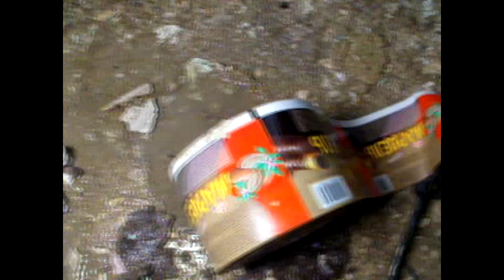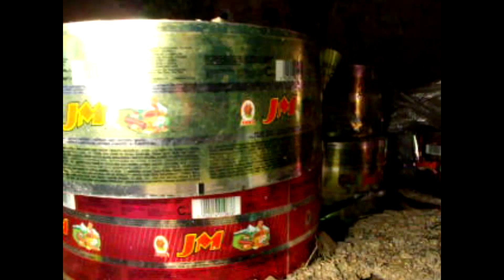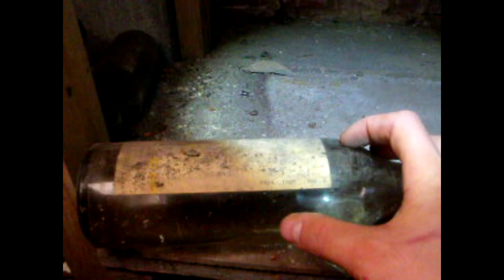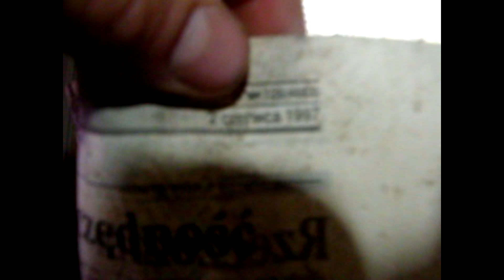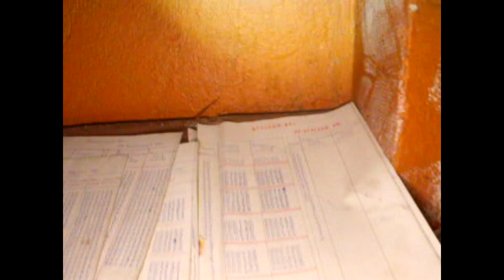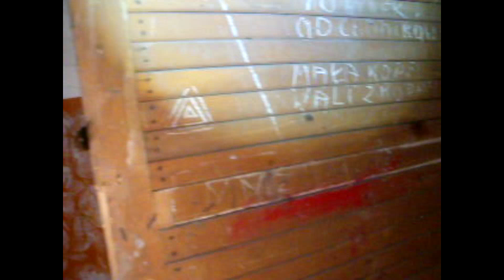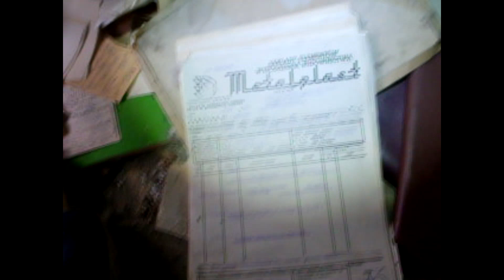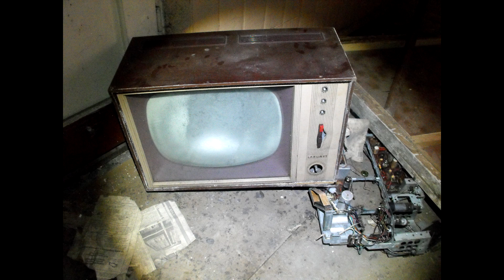BYŁA ŁAŹNIA GÓRNICZA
Była łaźnia górnicza która wyposażona była miedzy innymi w sale kinową i basen , w późniejszym czasie znajdowały się tam różne zakłady czy też hurtownie